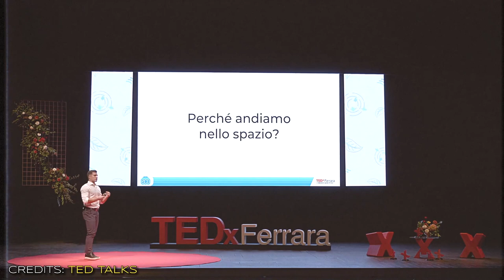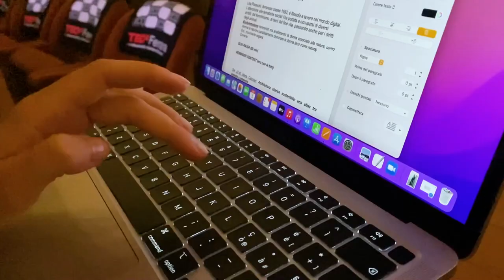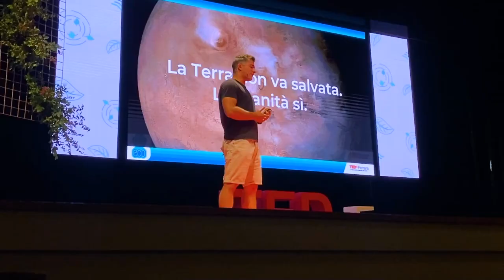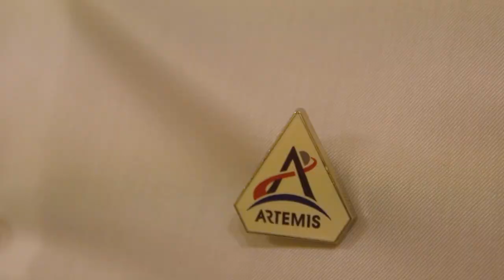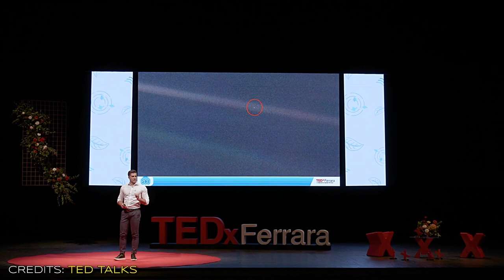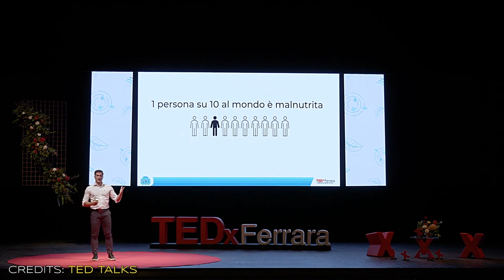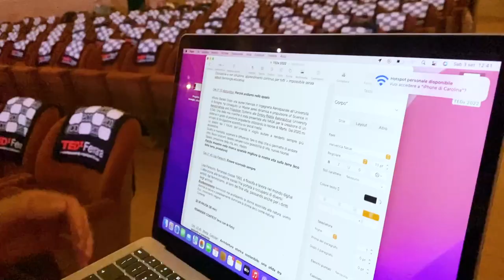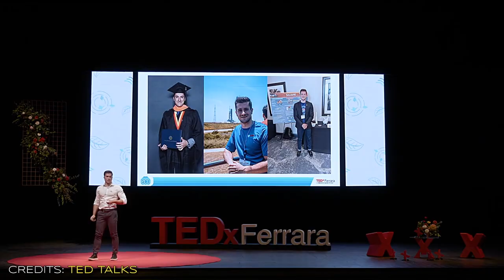Cos'è successo al TEDx Ferrara? / Dietro le quinte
Unisciti al canale TELEGRAM per non perderti le novità

Editing e post produzione: Emanuele Colognese